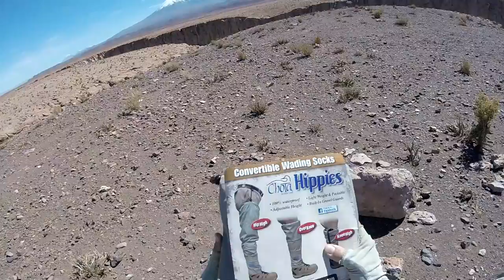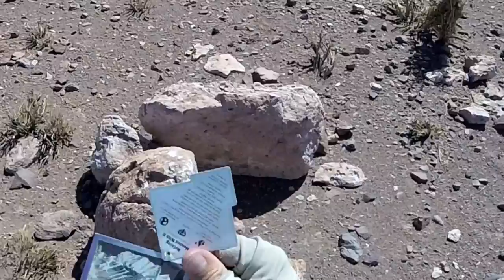Revisión Waders Chota Hippies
Revisión de los waders de cadera o pierna, marca Chota, modelo Hippies. Equipo para vadear rios poco profundos en donde no es necesario usar un wader tipo pantalón o hasta el pecho.
No son de GoreTex, pero si de un material respirable. Además tienen la capacidad de ser ajustados a diferentes alturas, debajo de la rodilla, por sobre la rodilla y la pierna completa.